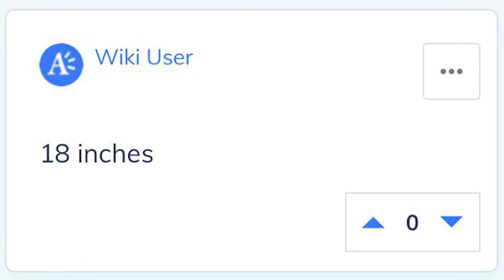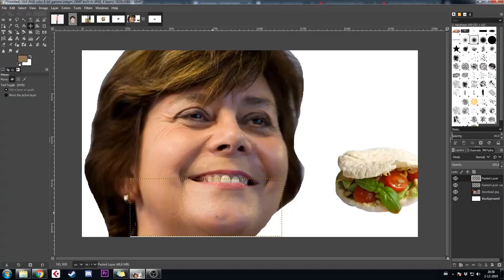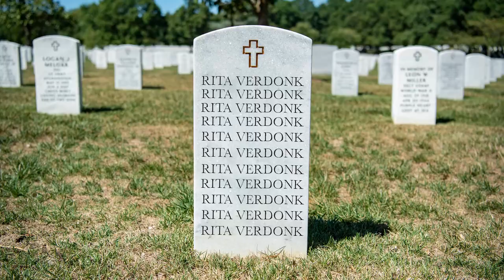Alumen x Zwerm - Ritaverdonk [Prod. 404LOST] Official Video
Vier mannen, één AirBnB. Samen met Rotterdams Collectief ZWERM hebben Tattaklapper en Barfmuil van Alumen in één weekend een ondermaatse track geproduceerd, opgenomen en clip geschoten. Het resultaat? Rita Verdonk, het “groots” geanticipeerde resultaat van het weekendje weg.

Het nummer Rita Verdonk gaat over alles wat Rita Verdonk had kunnen zijn, is geweest en de rest hebben we erbij verzonnen. Wat weten wij er nou eigenlijk van?
Praktisch niets.

“Wanneer staat Rita nou op Spotify?” - Anne Busch
“Wanneer komt Rita op Spotify?” - Mac Luijten
“Hoelang nog voor ik Rita kan luisteren?” - Julie Coers

(Je moet ff die link hier plaatsen Chamo)

Credits:
Track: Zwerm - Rita Verdonk ft. Tattaklapper, Barfmuil
Camera: Niels Wagenveld
Camera: Raphael Verhoeven
Video Clip Edit: @ChamoProductions.nl